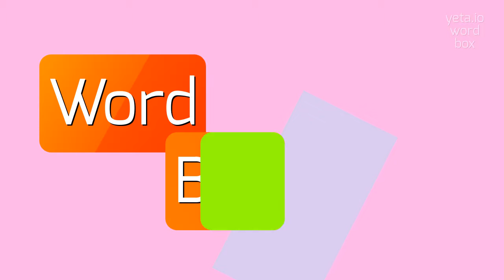How to say "halophytic"! (High Quality Voices)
Watch in this video how to say and pronounce "halophytic"!